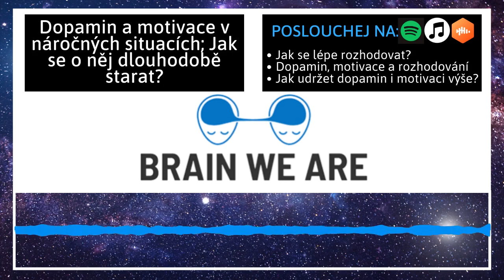Dopamin a motivace v náročných situacích; Jak se o něj dlouhodobě starat?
Dopamin ovlivňuje doslova každé rozhodnutí v našem životě. Ranní vstávání z postele, motivace vyřešit momentální úkol nebo zkrátka jen natažení ruky pro tužku jsou činností, které by se bez něj neobešly. Dopamin hraje také důležitou roli v krizových a náročných situacích a ovlivňuje tak náš udoucí život. Ve dnešním dílu se s vámi podělíme o studii, jak dopamin v mozku ovlivňuje naši motivaci pouštět se do náročných činností a jak nám ovlivňuje perspektivu. V druhé polovině se poté zabýváme tím, jak se o své hladiny dopaminu starat pro dlouhodobé zdraví a motivaci.

Zadejte kód "bwa" pro 10% slevu na Herbal-store.cz